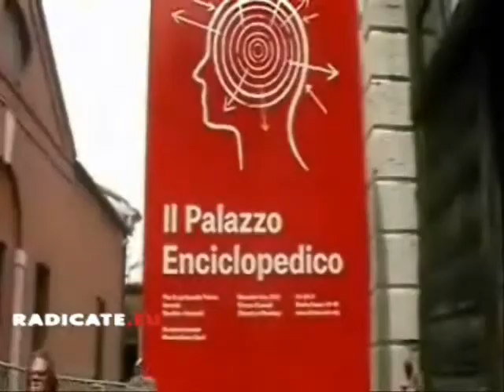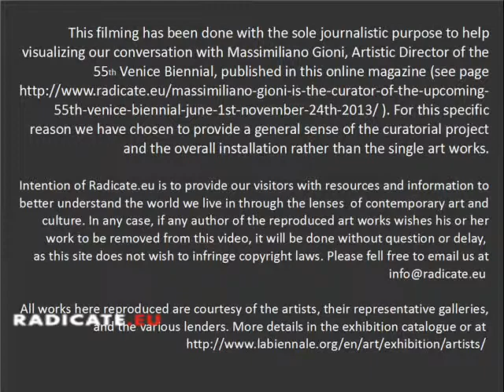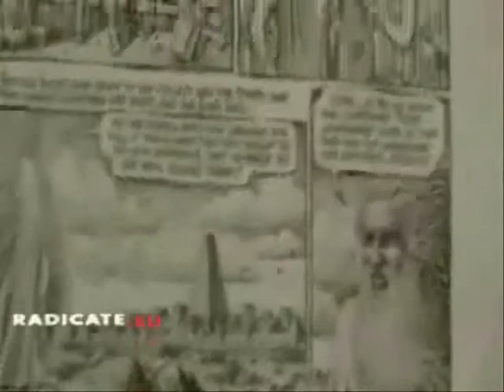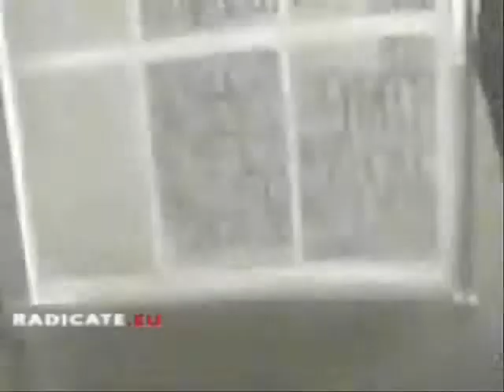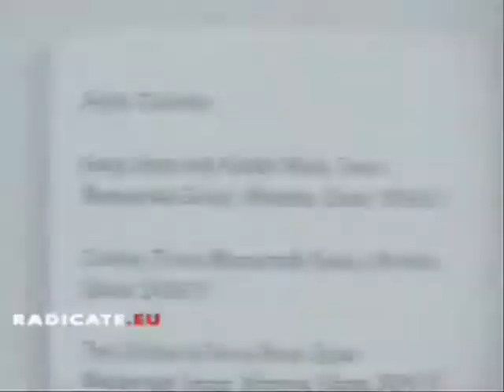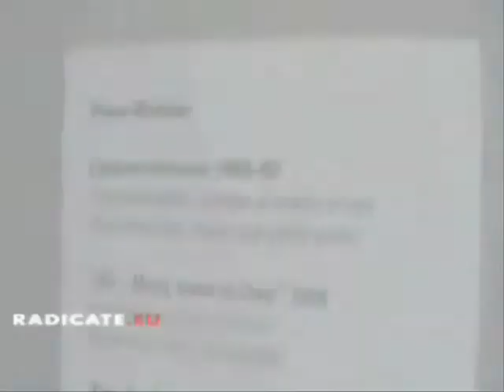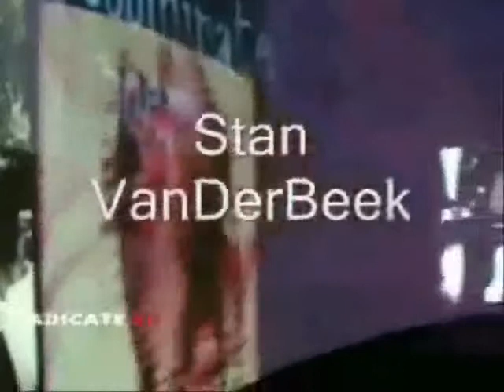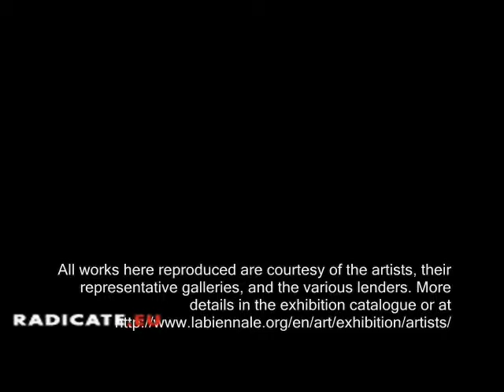Strolling through the "Encyclopedic Palace", 55th Venice Biennale (Arsenale), May 30th 2013.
This filming was done with the sole journalistic purpose to help visualizing our conversation with Massimiliano Gioni, Artistic Director of the 55th Venice Biennial, published in the online magazine (you can watch and listen to the conversation at this For this specific reason we have chosen to provide a general sense of the curatorial project and the overall installation rather than the single art works.
Intention of Radicate.it is to provide our visitors with resources and information to better understand the world we live in through the lenses of contemporary art and culture. In any case, if any author of the reproduced art works wishes his or her work to be removed from this video, it will be done without question or delay, as this site does not wish to infringe copyright laws.
All works here reproduced are courtesy of the artists, their representative galleries, and the various lenders. More details in the exhibition catalog

Radicate is an art conversation platform conceived by Tiziana Casapietra  in 2012.